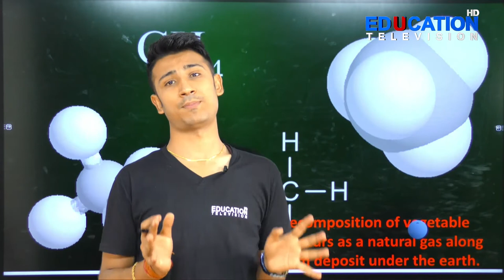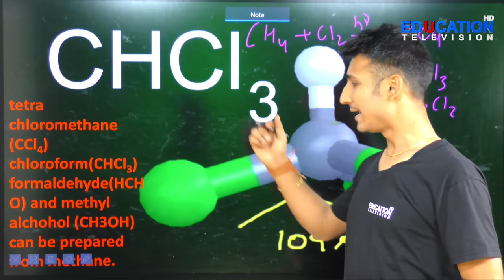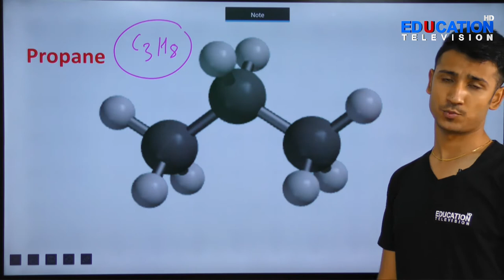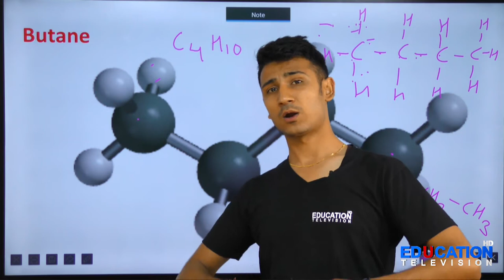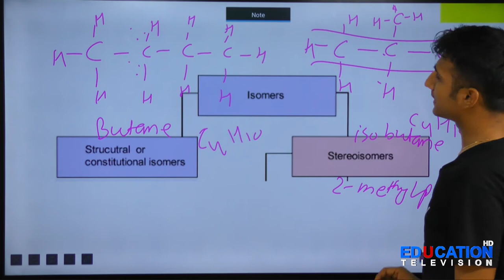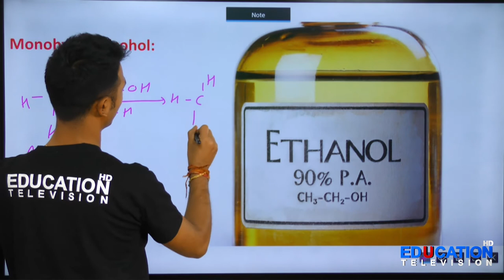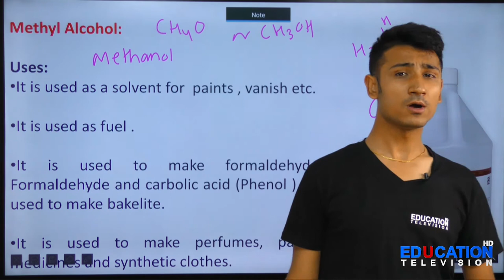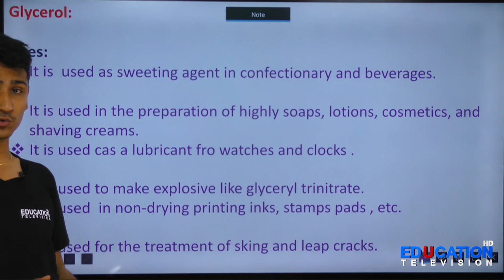CARBON AND ITS COMPOUNDS | GRADE-10 | LEC-5 | BY ARUN SIR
EDUCATION TELEVISION:The first television of Nepal which provides online lectures by experienced teachers.